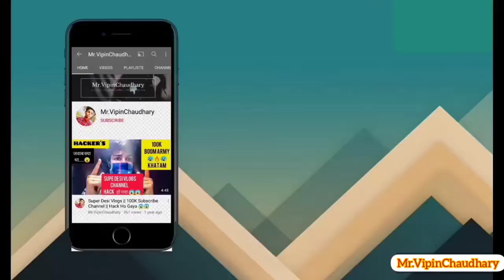Finally New Camera Review 🙌 || Video 02 || Mr.VipinChaudhary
5.Twitter 👉 Mr.VipinChaudhary😎

My Videos:-